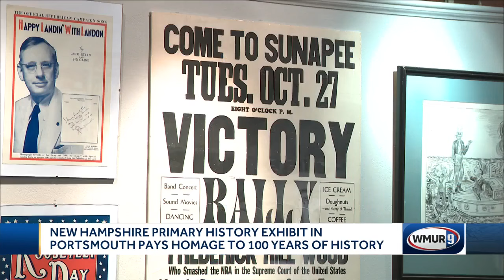New Hampshire primary exhibit pays tribute to 100 years of history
The new exhibit featured historic election posters, campaign buttons, and photos of the primary that date all the way back to the 1920s.